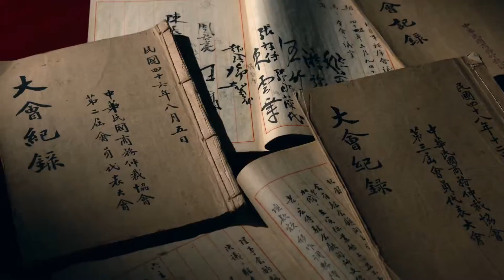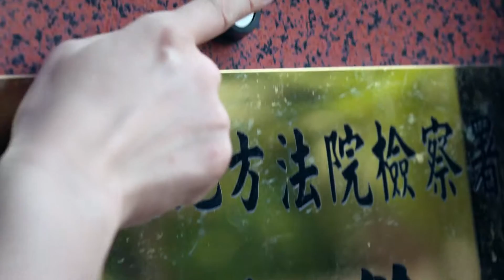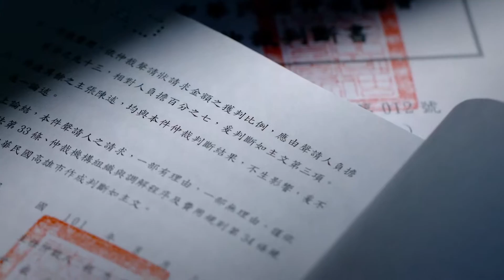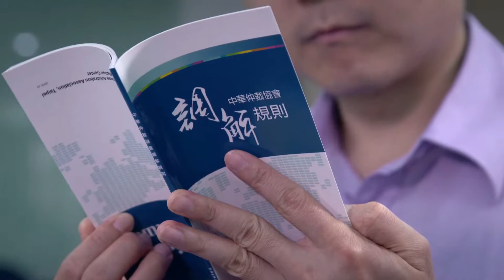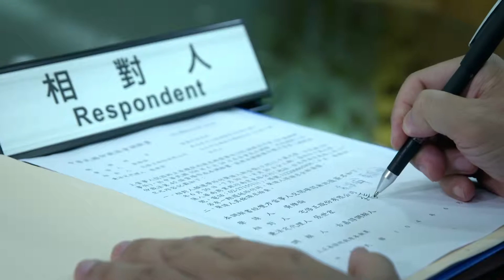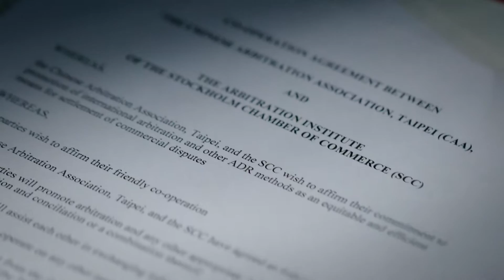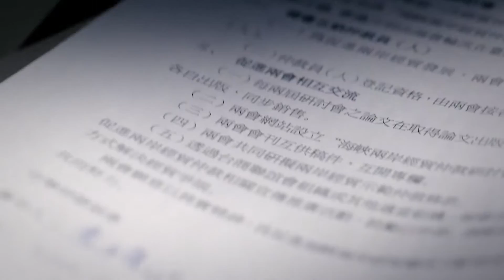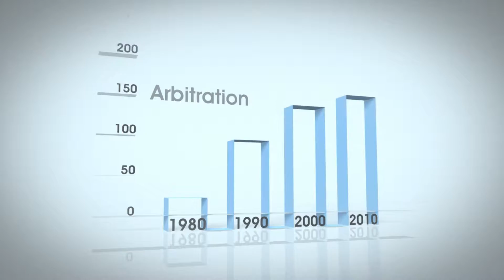Introduction of Chinese Arbitration Association, Taipei